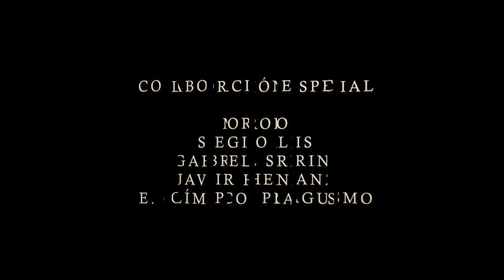Politica Correcta Tráiler-Teaser (OFICIAL) Largometraje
La acción transcurre en una pequeña localidad de Sevilla, en Pilas. Donde los graves acontecimientos provocados por la crisis económica que embarga el país, lleva a sus políticos a un nivel extremo de necesidad de actuar frente a una situación, que afecta a trabajadores y niños de la localidad que se quedan sin trabajo y sin colegio.
La astucia de su alcaldesa les lleva por caminos poco éticos políticamente hablando pero que consigue que todos los componentes de los diferentes partidos políticos se unan con un fin común, salvar la dura situación de sus vecinos.